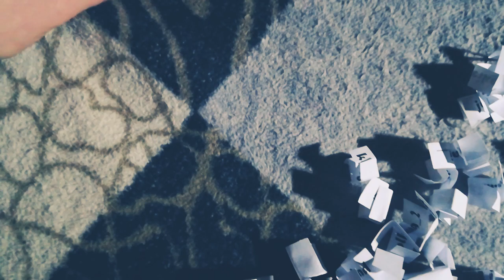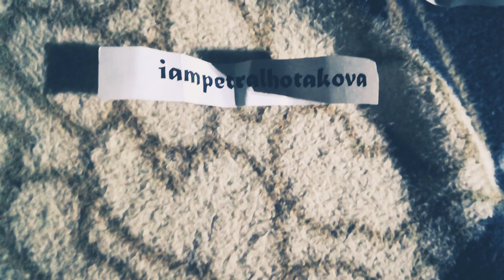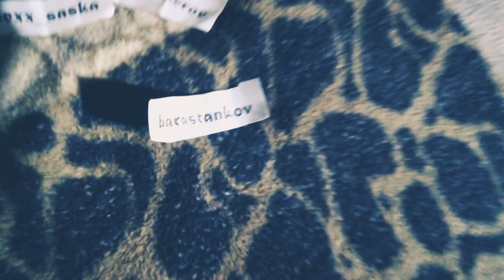Vyhlášení soutěže😱😍/Verr & Faithy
Výhercům ještě jednou moc gratuluji💕
Prosím o kontaktování na instagramu do Directu. Děkuji💕
Důležité odkazy:
Doufám,že se Vám soutěž líbila.